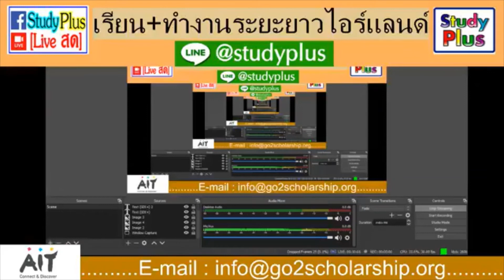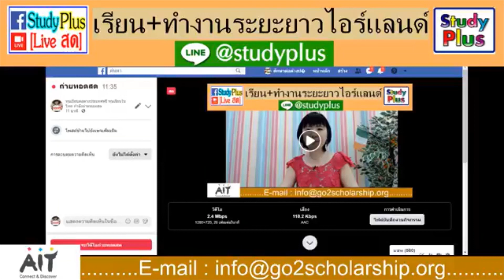เรียน ทำงานระยะยาว ไอร์แลนด์ ครูยุ้ย Study Plus line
line @studyplus

9 สาขาทั่วโลก
ไทย ลาว SEA ออสเตรเลีย